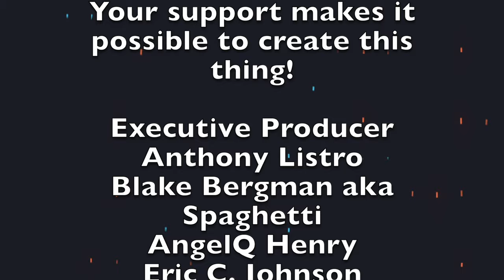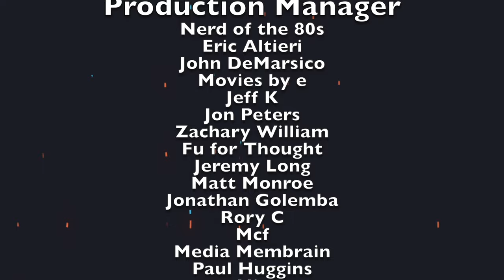Boutique Blu-Ray Interview with James Flower, Producer at Arrow Video (Bruce Lee at Golden Harvest)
IT'S HAPPENING. FINALLY!
We are here with James Flower from Arrow Video, one of the Producers that are giving us incredible releases of some iconic films from history like Bruce Lee favorites, Barbarella, Hellraiser, Psycho, Robocop, Tremors, and so many more! There are LOTS of tidbits of information here that clear up misinformation over the last five years. If you have ever been a fan of Arrow Video or some of the titles that they have put out, I bet there is at least a couple nuggets of wisdom that you will enjoy.
or
Amazon wish list